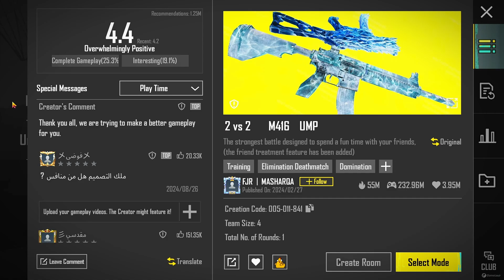New Premium crate is here 🔥🔥 | Akm crate opening | Free premium crate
🔥🛡️🗡️️. ️ER Gaming. ⚔️🏹🔥

👉Help and Support ER Gaming To Keep Us Going👈
😍Thanks!!!😍

ERGaming

☑️Thanks!!!☑️